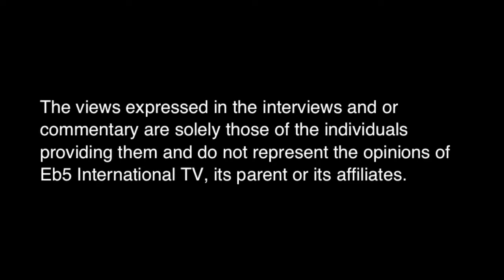Visual Artist: Sherry Davis ~ Bisou Art Exhibition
An Exclusive Interview of Visual Artist: Sherry Davis. Powered by Eb5 International TV: The Home for the ARTS, FASHION & LIVE CULTURE.